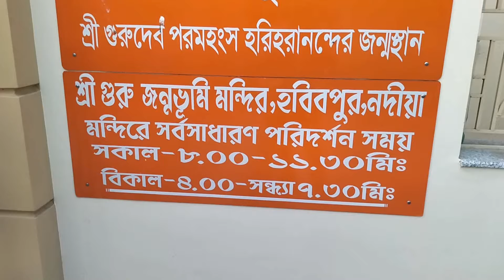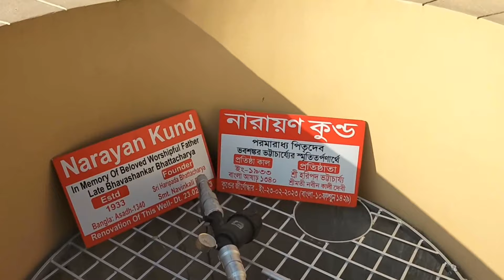Kriya Yoga | kriya yoga in habibpur 2024 | Beautiful Temple in Bengal | kriya yoga mandir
Spread love 😍
Spread happiness. 🔥😀
I plan to post those videos on this channel that viewers request but do not fit well on my first and second channels Rinar Rasana and Pet Planet.
I plan to post different Categories of videos on this channel: Travel, Temple, Weekend Destinations, and One day tour.
We Travel Around India Whole Year and Explore New & Old Places Uniquely. This channel is to make travel videos in Bengali for helping those travelers who are intended to choose a holiday destination in this incredible INDIA.